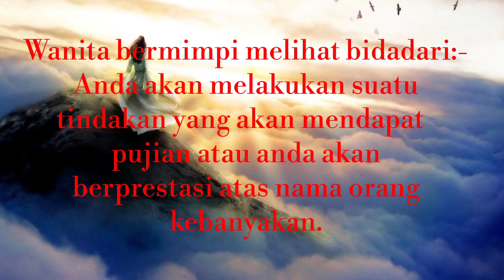Tafsir Mimpi Bidadari